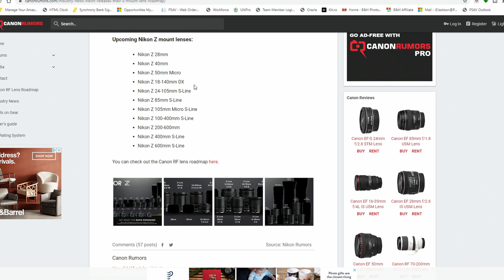Nikon Updates its Future Lens Roadmap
Nikon is ramping up is lens line up for the Z mount.  Tune in to find out more

Key and Fill Light
Back Light
Accent Lights